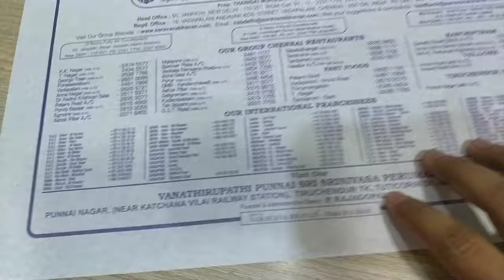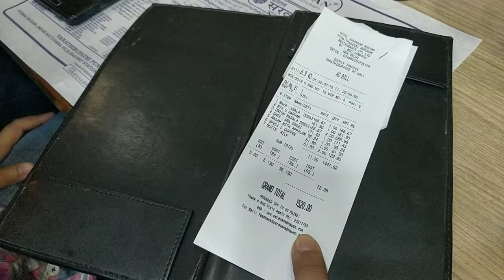Our visit to Hotel Sarvana Bhavan, Janpath,Delhi : Best place to visit if you like south Indian Food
Hotel Saravana Bhavan is the largest South Indianvegetarian restaurant chain in the world, founded in 1981 in Chennai, Tamil Nadu, India.
They have more than 33 locations in India (20 in Chennai) and 47 across several countries in Southeast Asia, Australia, the Middle East, Africa, Europe and North America.

In the early 20th century, there were practically no restaurants in Madras (now Chennai). P. Rajagopal in 1968 opened a tiny grocery shop on the outskirts of the city. Rajagopal belongs to the Nadarcommunity. In 1992, Rajagopal on his visits to Singapore observed the functioning of the multinational fast food joints like McDonald's and used them as a model.

By the 1990s, the Saravana Bhavan chain spread throughout neighborhoods in Chennai. In 2000, Saravana Bhavan opened its first branch outside India, opening a franchise in Dubai, with a large number Indian expatriates. It eventually expanded to Paris, Frankfurt, London, New York City, Dallas, Toronto and Doha. While the restaurants gained popularity among non-Indians, they mostly target the South Asian expatriate population. They are sometimes referred to as "canteen-like joints are strictly aimed at Indian expatriates missing a taste of home". It is considered to be a high volume, low margin venture which is labor-intensive. Saravana Bhavan sends workers from India to work in their foreign branches.The overseas outlets are run by franchisees.

Source : Wikipedia